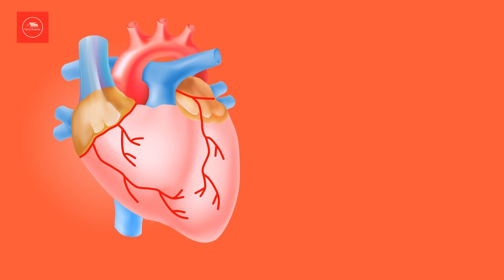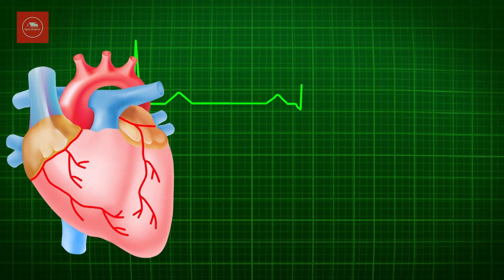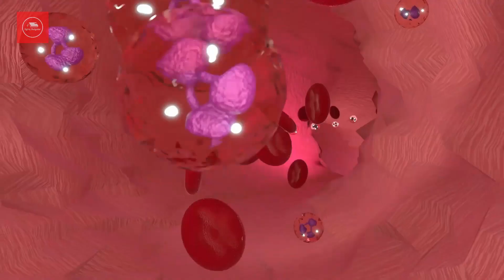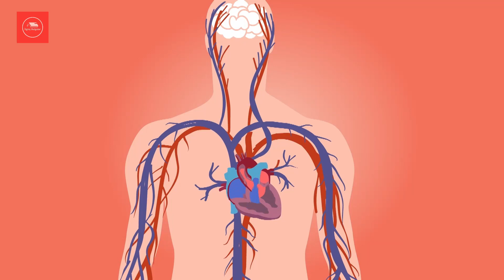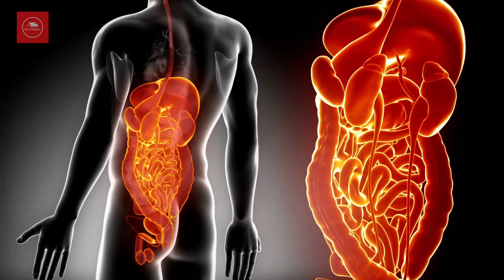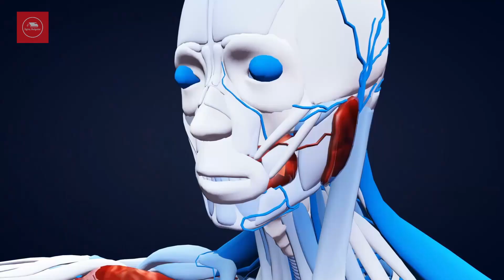Yenilmesi Gereken En Sağlıklı 10 Sebze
Sağlıklı bir vücut dengesinin korunması, diyetinize çeşitli sebzelerin dahil edilmesini gerektirir. Çok fazla sebze yemenin sağlığı iyileştirmek için, etkili olduğu kanıtlanmış bir gerçektir. Sebzeler, zararlı toksinleri yok ettikleri için, vücut detoksuna yardımcı olmaktadır. Bunlar ayrıca detoksifikasyon ve arınmada da etkilidir. Sebzeler, fitobesinler, antioksidanlar, lif ve birçok doğal vitamin ve mineral açısından zengindir. Sadece vücudunuzu temizlemekle kalmaz, aynı zamanda kritik organlarınızı temizlemeninde anahtarıdır. Öğünlerinize daha besleyici sebzeler eklemek için, videodaki listeyi göz önünde bulundurmanızda fayda vardır. iyi seyirler.